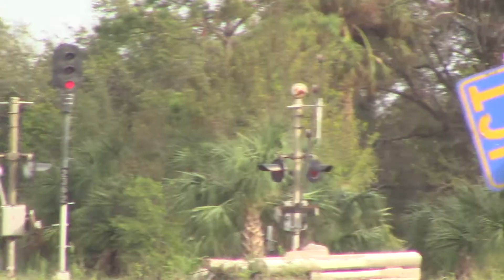FEC920 Oct 6, 2017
422LHF with a box ahead of the hoppers.